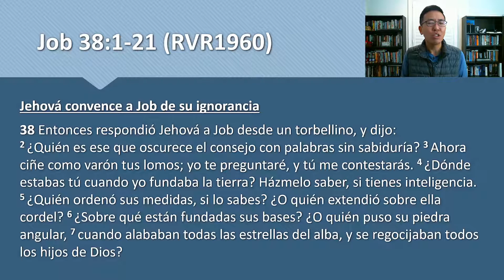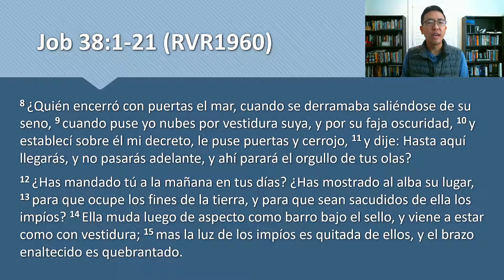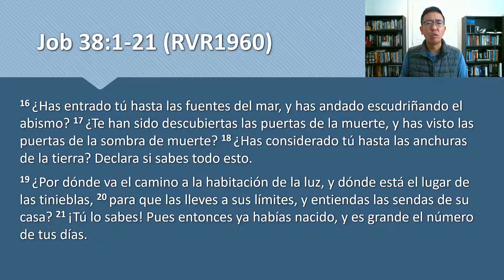Devocional 12/21/2021 - Job 38:1-21 - Dios le responde directamente a Job